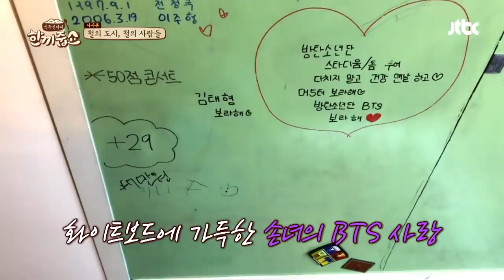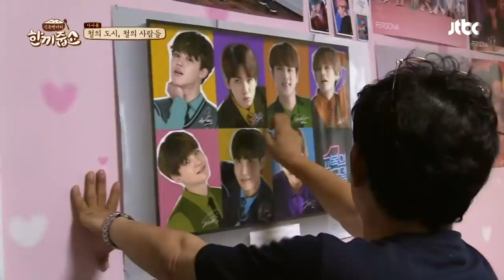※이경규(Lee Kyung Kyu) 미션※ BTS 태형이를 찾아라! (손녀 울기 일보 직전..♨) 한끼줍쇼 135회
BTS로 손녀와 대화의 문을 튼 이경규
(자신만만) BTS를 잘 아는(?) 이경규에게 찾아온 진실의 시간…
손녀의 미션 ☞  [BTS 태형을 찾아라]
태형을 찾아 헤매는 경규；； (손녀 울기 일보 직전♨)